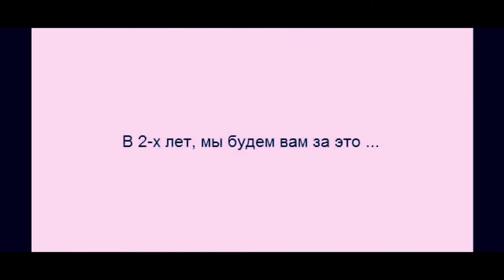GoAnimate Soundtrack 1